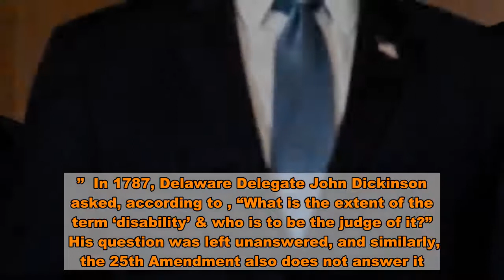What Happens If Trump Becomes Medically Incapacitated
President Donald Trump and First Lady Melania Trump both tested positive for the coronavirus early Friday morning. While Vice President Mike Pence and Second Lady Karen Pence tested negative, the president’s test results raise some concerns.  What happens if Trump becomes medically incapacitated?  The  was written specially to handle a situation like this. This amendment outlines specific procedures for succession of a president if the current president is “unable to discharge the powers and duties of his office.”  If Pence continues to test negative, then there are two options if Trump becomes medically incapacitated.   WASHINGTON, DC – SEPTEMBER 29: White House Counsel Pat Cipollone and White House Chief of Staff Mark Meadows listen to Vice President Mike Pence speak (Photo by Erin Schaff-Pool/Getty Images)  Under Sec. 3 of the amendment, Trump can cede his power to Pence by writing a  to the Speaker of the House declaring he is unable to carry out his duties. If this happens, Pence would assume the role of acting president.  Trump can then reclaim his power when he submits another  declaring he is fit to resume his duties.  If the president suddenly becomes incapacitated and is unable to carry out his duties, Pence and the cabinet can send a  to the Speaker of the House declaring Trump is “unable to discharge the powers and duties of his office,” and Pence would then assume the role of acting president.   If this occurs, Trump could then submit a  once he’s capable of resuming his role to a deciding group, which could be a body that Congress designates, or the Vice President and Cabinet, that he’s no longer unable to assume his roles.  Once Trump decides he is capable, the deciding body has four days to disagree. If they agree that Trump can resume his role, Trump retakes office. However, if two-thirds of both chambers of Congress decide Trump is still unfit, then Pence would remain in office, according to the .  On July 13, 1985, President Ronald Reagan became the first President to invoke Sec. 3 of the 25th Amendment, sending a  to the Speaker of the House informing him that he was going under surgery and that Bush would assume the duties of president.  Bush was acting president for less than a day, beginning at  11:28 a.m. and ending at 7:22 p.m., after Reagan wrote to Bush “I am able to resume the discharge of the constitutional powers and duties of the office of the President,” according to .  Perhaps the biggest issue posed when invoking the 25th Amendment is the ambiguous language used to describe a president that is incapable. The amendment does not lay out any specific standard as to what counts as an “inability,” which could raise serious concerns over the next few days.  But this looming question isn’t new.   of the Constitution lays out a more vague line of presidential succession. If the president becomes incapacitated, then the powers of the president “shall devolve on the Vice President.” However, “Congress may by law provide f